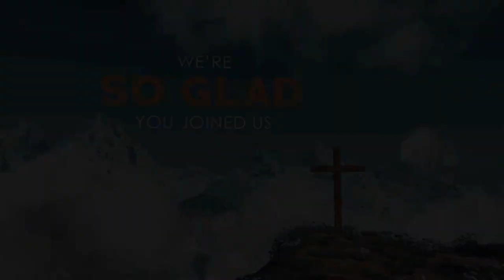Devotional November 4, 2020